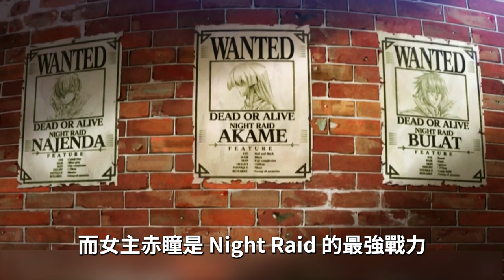除了間諜家家酒，你不能錯過的五大美女殺手！｜希希CC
每次看動漫有女殺手都覺得好帥好想學(〃∀〃)
直接拜倒在她們的石榴裙下 ( ´•̥̥̥ω•̥̥̥` )
到底還有哪些也是又帥又辣的女殺手呢！！

【音樂來源】

PeriTune-TaishoRoman_Theme2